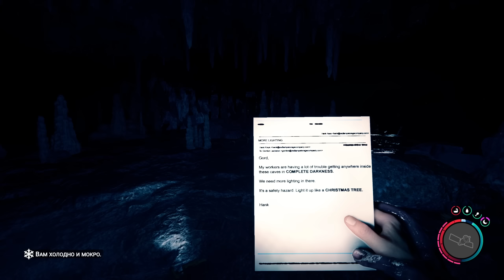Sons Of The Forest #5 Нечто пожирает людей, Огромная пещера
Отправленный на поиски пропавшего миллиардера на отдаленном острове, вы попадаете в адский пейзаж, кишащий каннибалами. Создавайте, стройте и боритесь за выживание в одиночку или с друзьями в этом ужасающем новом симуляторе ужасов на выживание с открытым миром.
Симулятор ужасов на выживание
Испытайте полную свободу решать мир так, как вы хотите. Вы сами решаете, что вам делать, куда идти и как лучше выжить. Нет NPC, которые лают на вас или дают вам миссии, которые вы не хотите выполнять. Вы отдаете приказы, вы выбираете, что будет дальше.
Сражайтесь с демонами
Войдите в мир, где нет ничего безопасного, и сразитесь с целым рядом мутировавших существ, некоторые из которых почти похожи на людей, а другие не похожи ни на что, что вы когда-либо видели. Вооружившись пистолетами, топорами, электрошоковыми дубинками и многим другим, защитите себя и тех, кто вам дорог.
Стройте и создавайте
Почувствуйте каждое взаимодействие; Разбивайте палочки, чтобы разводить огонь. Используйте топор, чтобы вырезать окна и полы. Постройте небольшую хижину или комплекс на берегу моря — выбор за вами.
Смена сезонов
Весной и летом вылавливайте свежего лосося прямо из ручьев. Собирайте и храните мясо для холодных зимних месяцев. Вы не одиноки на этом острове, поэтому с наступлением зимы и дефицитом еды и ресурсов вы будете не единственным, кто ищет еду.
Кооперативный геймплей
Выживайте в одиночку или с друзьями. Делитесь предметами и работайте вместе над созданием защиты. Принесите резервную копию, чтобы исследовать над и под землей.

✔️ Процессор - i7 12700 KF
✔️ Память - ddr5 corsair 32 gb
✔️ Материнская - Asus TUF GAMING Z690-PLUS WIFI
✔️ Видео карта - Asus Strix GeForce RTX 3080Ti 12gb
✔️ Микрофон - HyperX QuadCast S
✔️ Охлаждение - Deepcool Assassin III + 7 шт.120 вентиляторов ( вдув-выдув )
✔️ Наушники - Hyper X Cloud 2
✔️ Мышь - A4TECH А9
✔️ Монитор - GIGABYTE M32Q 31.5
✔️ Монитор-Samsung 24

P$4 PRO -1TB